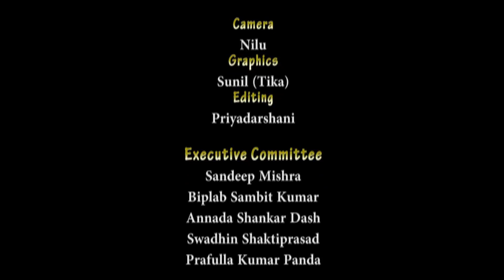Odissi ll Bansi badana he ll Rabindra Kumar Champati